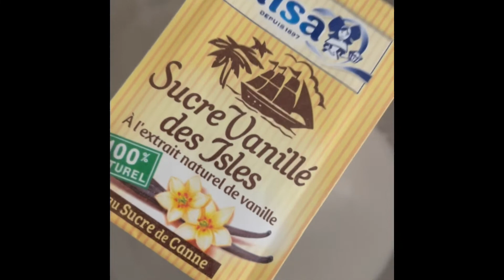Sablés confiture & Nutella